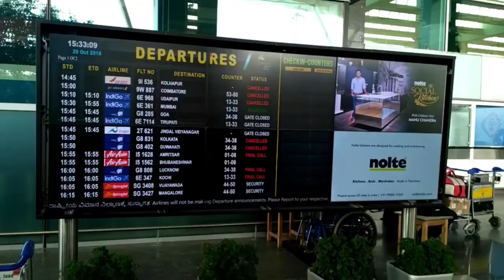Bangalore International Airport Inside Look Kempegowda International Airport Bengaluru, India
Baharat Tv bir Tv den daha fazlası.